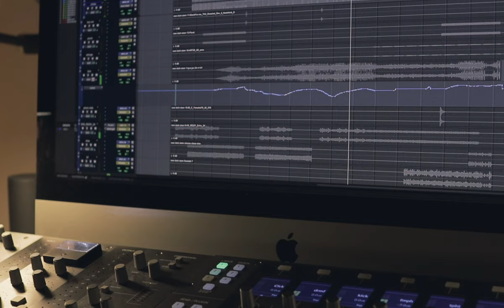How to become a film composer, pickleball, Van Morrison. (segment 62)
Chapters

00:00 - Travel back from Italy
00:47 - What's up
01:58 - getting some chops together
02:30 - a story about Van Morrison
04:19 - my tenor sax
05:54 - keeping active
07:45 - how to become a film composer!
13:50 - sign up to my newsletter

Hey, I'm Christopher White, a composer for film and television as well as producer and saxophonist.  I've had this channel for quite a while now.  The purpose of its existence was to document my process and life as a musician.  Through writing, recording and touring.  Thanks!